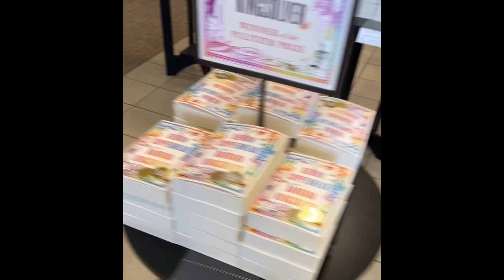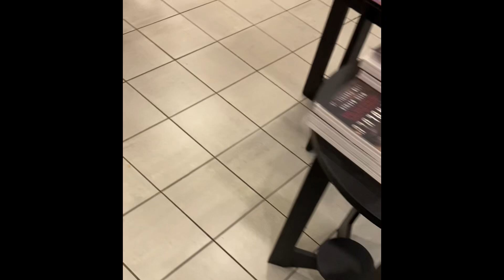Braces And Barnes & Noble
Season 9 Episode 15 Vlog

I went to the Dentist for my Semi-Annual Appointment and addressed my concerns about a new space in my teeth with my Dentist. Also I had to make a last minute change due to traffic.